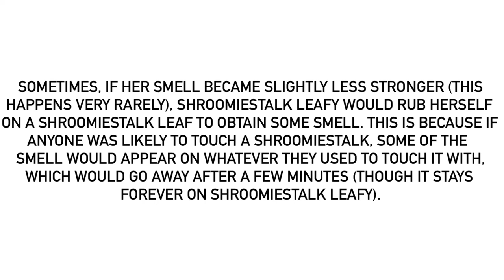Yet Again Another Fact About Shroomiestalk Leafy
For @MrMenFan677.
Accordingly, the fact she rubs herself on a Shroomiestalk’s leaf to obtain some of its smell is just like a panda rubbing on a tree to mark its territory, though Shroomiestalk Leafy never actually marks any Shroomiestalk she rubs as her territory.